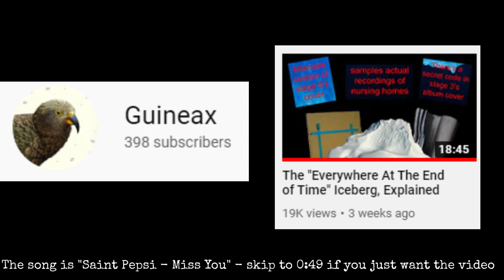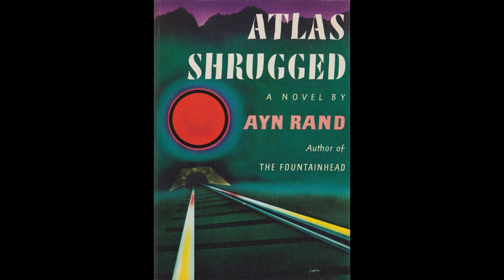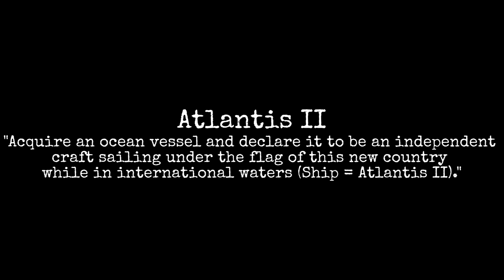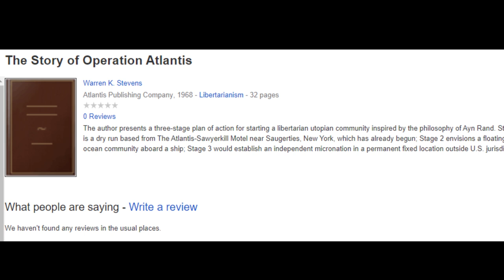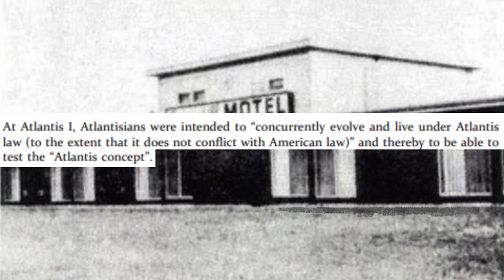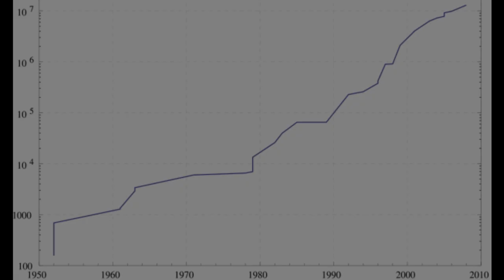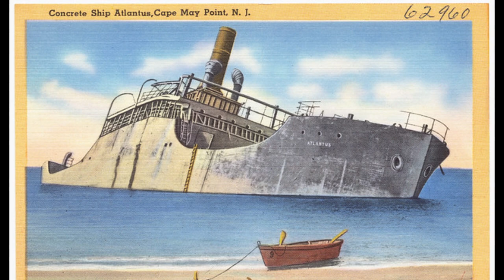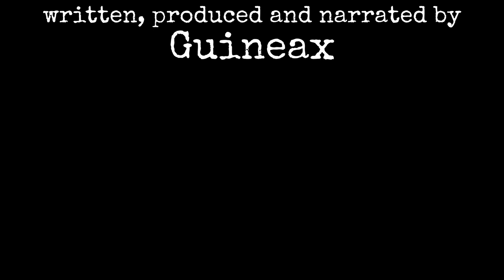The Fascinating, Chaotic "Utopia" of Operation Atlantis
During the 1960s and 70s, dermatology magnate Werner Stiefel attempted to create a micronation based on his own personal philosophy. However, several major flaws and unforeseen events in the project caused it to collapse chaotically.